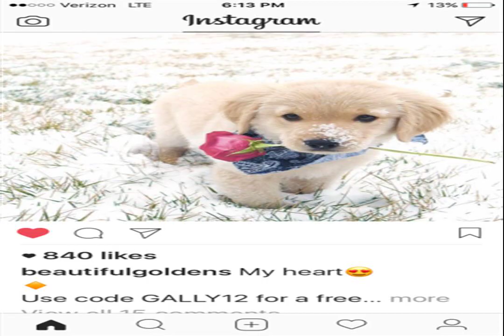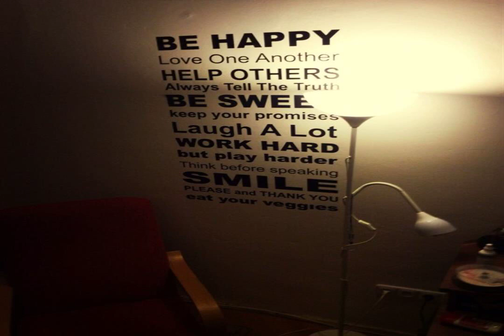PURE FEAST never ending waltz WHISPER COLOR another nap Winners never quit